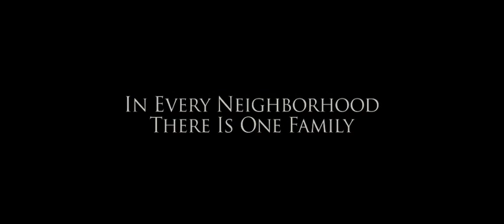Carrie (trailer)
Nyinnspilling fra 2013 av den klassiske skrekkfilmhistorien fra Stephen King med Julianne Moore og Chloe Grace Moretz.